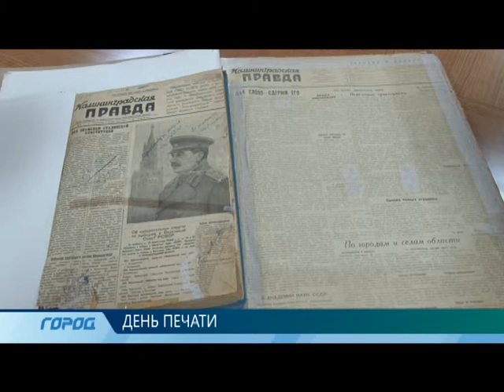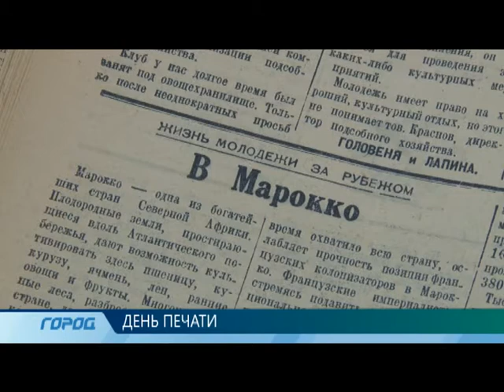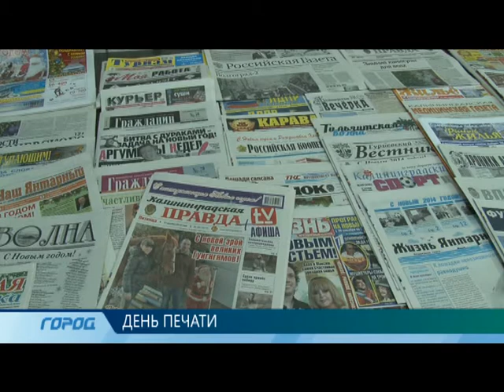Служба новостей "Город" 18.01.14